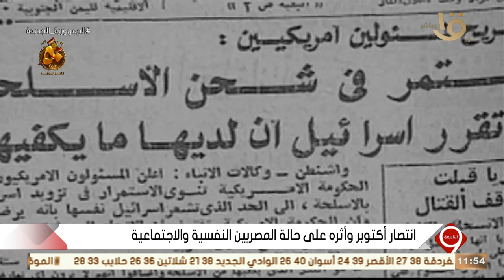ما السلاح السري للشعب المصري أثناء حرب أكتوبر.. ولماذا قللوا استهلاك السكر؟ الكاتب محمد توفيق يجيب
التاسعة | ما السلاح السري للشعب المصري أثناء حرب أكتوبر.. ولماذا قللوا استهلاك السكر؟ الكاتب محمد توفيق يجيب